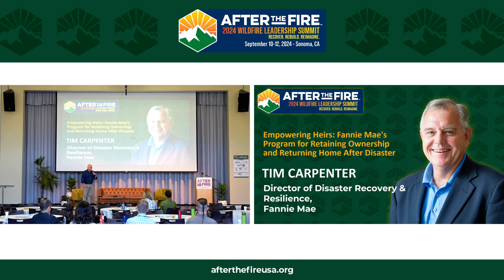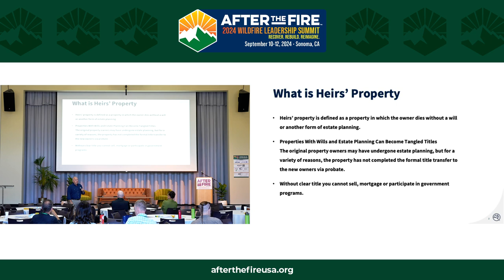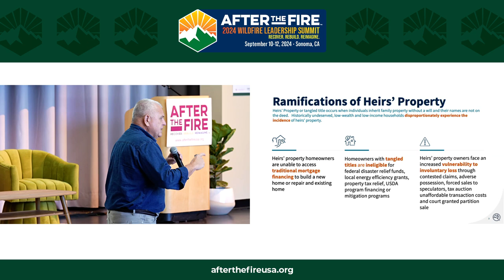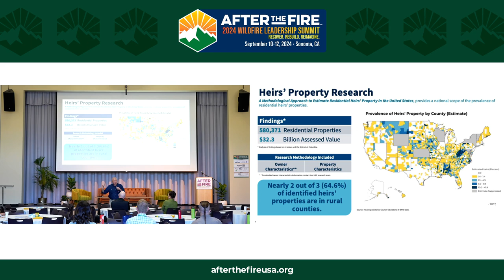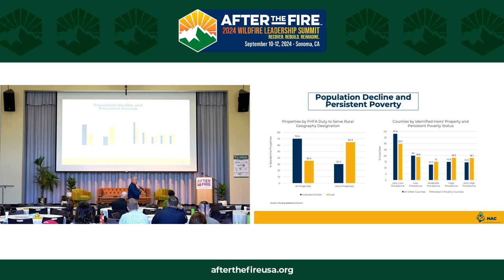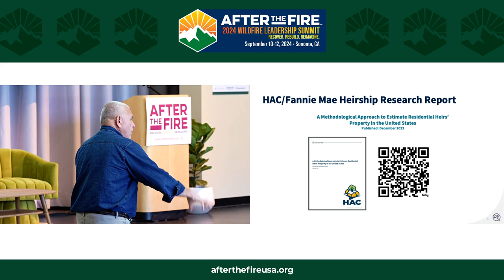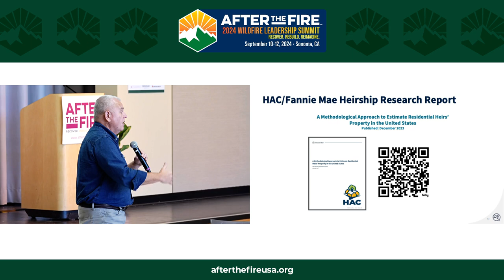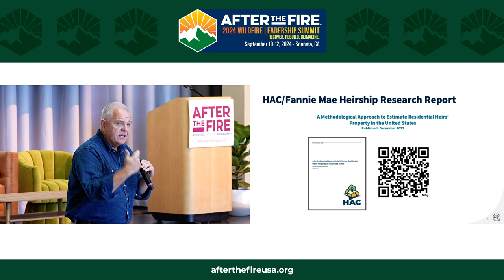Day 3: KEYNOTE: Empowering Heirs: Fannie Mae's Program for Retaining Ownership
2024 WILDFIRE LEADERSHIP SUMMIT

Episode Description:
“Home ownership is about stability. Homeownership is about building wealth. Homeownership is about families. But if you don't have a clear title, you don't know if that stability is going to be there.” —Tim Carpenter

Disaster strikes, but for some, the real battle is just beginning. Millions of homes across the US are caught in a tangled web of heirs property— families without clear title to their generational land. This legal limbo leaves them vulnerable to losing everything. Thus, understanding the challenges of heirs' property is crucial for supporting vulnerable populations in the aftermath of crises.
Tim Carpenter is a seasoned disaster recovery expert at Fannie Mae, with over 25 years of experience navigating the complexities of post-disaster housing. As the leader of Fannie Mae's disaster response team, he brings a wealth of knowledge and a deep commitment to serving impacted communities.
Tune in as Tim talks about the critical issue of heirs' property, Fannie Mae's efforts to address it, and the holistic approach needed for effective disaster recovery.

Highlights:
00:22 Spelling Fire
05:33 What is Heirs Property
12:17 Is Heirs Property Applicable in All States?
17:41 The Here to Help Network
22:00 Stability and Wealth Matters

👨🏻‍💼Meet Tim Carpenter, Director of Disaster Recovery & Resilience, Fannie Mae
Tim Carpenter is a long-time employee at Fannie Mae, with over 25 years of experience at the organization. As a disaster expert, Carpenter has been deeply involved in Fannie Mae's efforts to support communities affected by major disasters, such as hurricanes Harvey, Maria, and the Tubbs fire.
Carpenter has been instrumental in driving Fannie Mae's initiatives to develop new products and services to better assist homeowners and communities in navigating the recovery process. His expertise and dedication have been invaluable in Fannie Mae's holistic approach to disaster response and community support.

 👩🏻‍💼Meet Jennifer Gray Thompson, MPA, Founder & CEO of After the Fire USA
Jennifer Gray Thompson, named one of Forbes’ “50 over 50” IMPACT Leaders in 2022, has led Rebuild North Bay Foundation since January 2018, transforming it into a national leader in mega fire recovery. A lifelong Sonoma Valley resident, she holds a master’s degree in Public Administration from USC and has worked for the Sonoma County Board of Supervisors. Post-2017 North Bay fires, she became Executive Director of RNBF, which aids wildfire-affected communities across the American West. As CEO, she developed the Wildfire Resiliency Network and Survivor Deployment Model, advocated for federal policies, and hosted national Wildfire Leadership summits. Jennifer also created the “How to Disaster” podcast and serves on boards supporting Latino communities and first responders’ mental health.